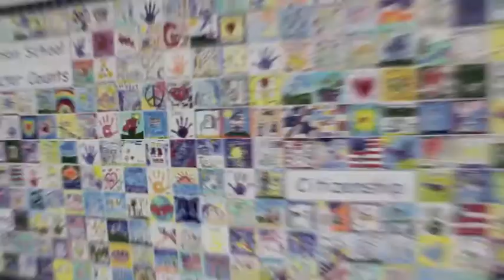Palos Verdes Marathon School Challenge on ION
Part of Activation Week on ION, the youth at Jefferson Elementary prepare for the School Challenge at the Palos Verdes Marathon 5k.